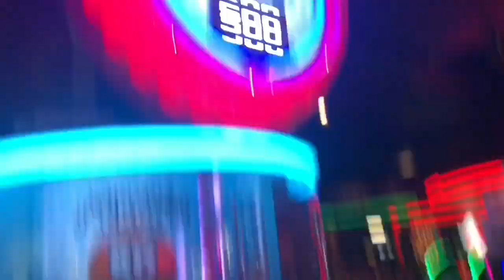TRICK-OR-TREATING A WEEK EARLY